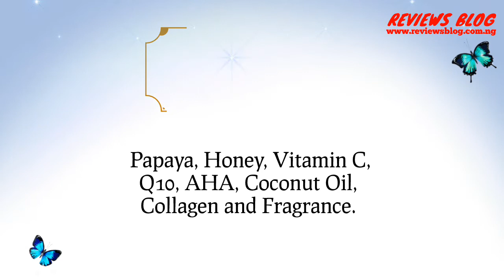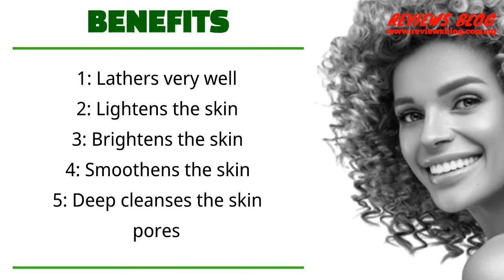Asantee Soap Review: The Truth Nobody Wants You To Find Out